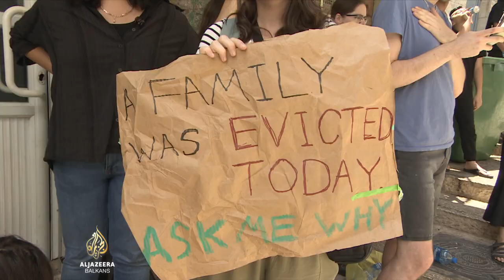Palestinci istjerani iz domova, neredi u okupiranom istočnom Jerusalemu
Još jedna palestinska porodica je prisilno iseljena iz svoga doma u okupiranom Istočnom Jerusalemu, kako bi se u nju uselili izraelski doseljenici. Zakon koji to omogućava usvojen je u Izraelu 50-ih godina prošlog stoljeća, ali za Palestince on ne važi.